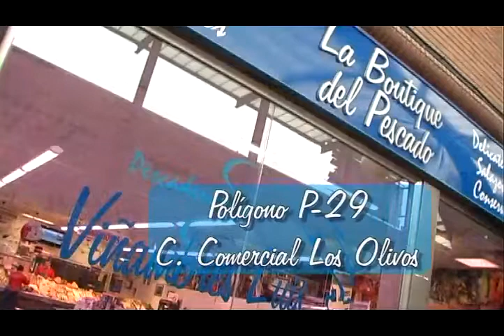El Belén de Antonio Alonso celebra este año su décimo noveno aniversario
03/01/2013. El espectacular belén de Antonio Alonso, en Collado Villalba (pueblo), celebra su 19 aniversario con centenares de figuras en movimiento, decenas de animales y multitud de escenas bíblicas.